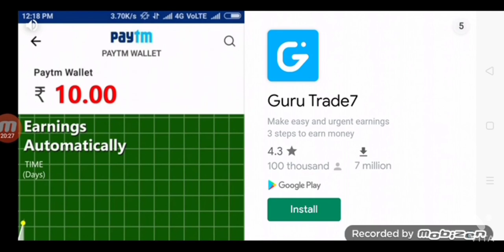Got Barcelona Palace Cue |8Ball Pool